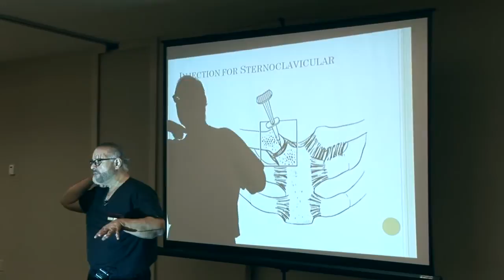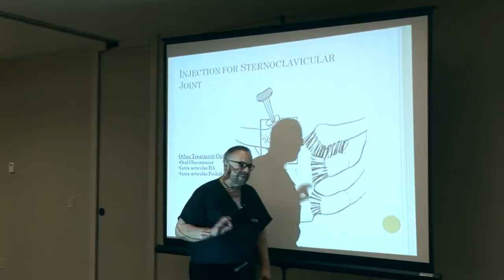Injection For Sternoclavicular Joint by Dr. Ernest Roman - Empire Medical Training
EmpireMedicalTraining.com video on Dr. Ernest Roman teaching the Injection For Sternoclavicular Joint at the Empire Medical Training Seminar on Pain Management in Fort Lauderdale Florida.

Let us know what you think about this instructional video or our Training Programs. We'd love to hear your comments.